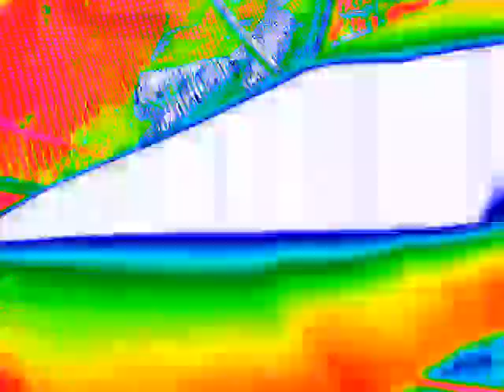Killing The Cameraman With A Flip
I was recording my friend trying to do a front flip.. He ends up kicking me and the camera goes flying.